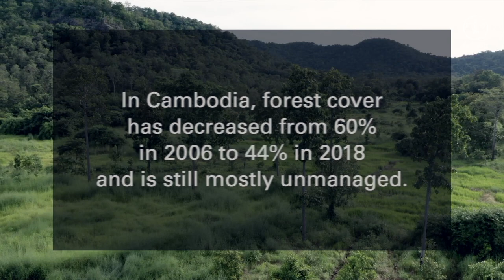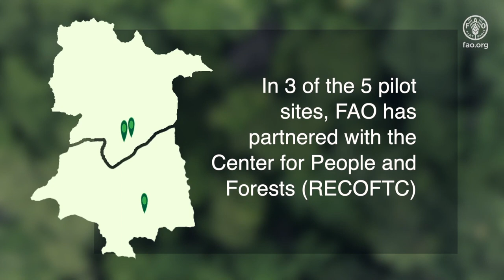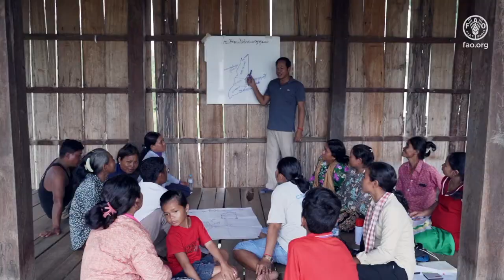Forest and Landscape Restoration in Cambodia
In Cambodia, land degradation, illegal logging and over-harvesting are threatening forest resources. Forest cover has decreased from 60 percent in 2006 to 44 percent in 2018. The Food and Agriculture Organization of the United Nations is working with local authorities, INGOs, NGOS and communities to restore forests and landscapes in the country.